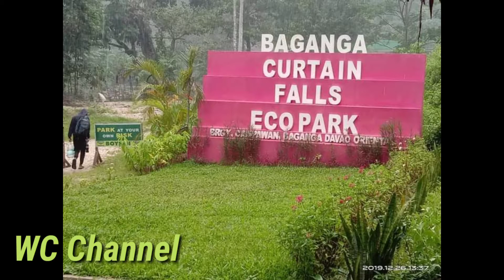THE MAJESTIC CURTAIN FALLS LIKE PATTERN WITH 20 FEET HIGH ||CAMPAWAN BAGANGA DAVAO ORIENTAL